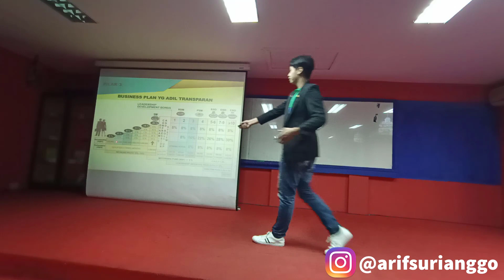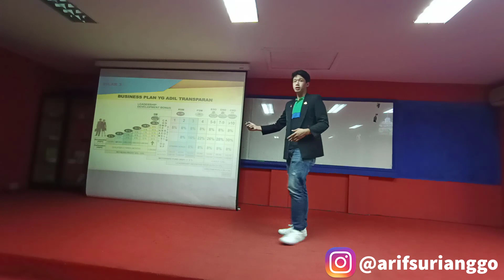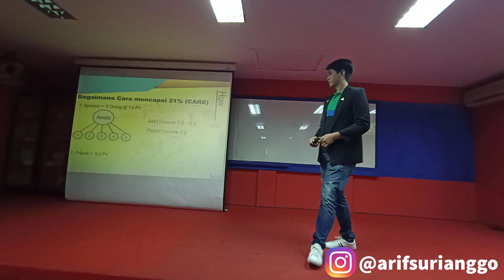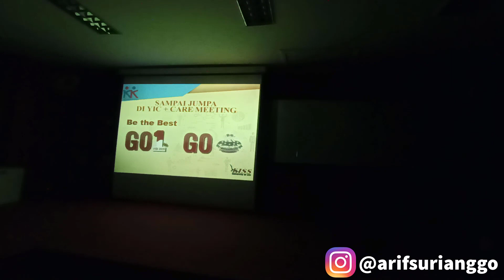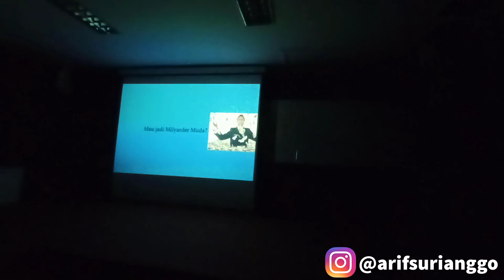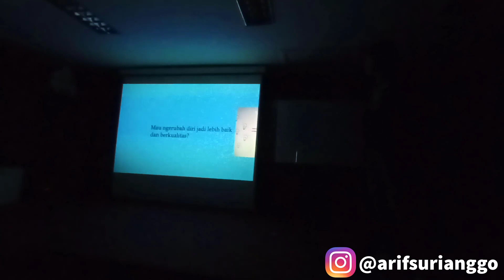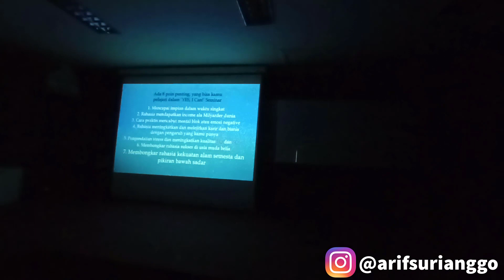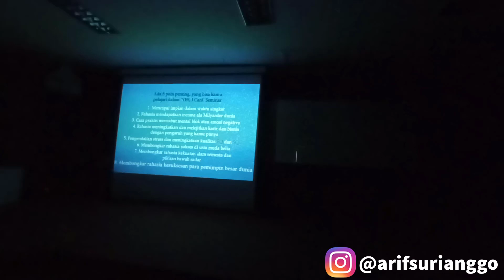New Reseller Training By Crown Star Director Termuda CSD Adriel Edgard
Cara Mengembangkan Bisnis KK Indonesia | New Reseller Training Komunitas YES !!! 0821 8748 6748 (WA)

New Distributor Training) adalah Pelatihan bagi distributor baru di KK Indonesia untuk diberikan cara-cara menjalankan bisnis ini dengan cepat, tepat dan mudah

Tik Tok : Arif Surianggo / Komunitas YESFAMILYPRENEUR

Bagaimana Cara Mendaftar dan Bergabung di Komunitas YES | Apa itu Komunitas YES
Tonton video ini sebelum bergabung dengan Komunitas YES!
TANTANGAN 100 HARI PERTAMA PEMULA DI KOMUNITAS YES
Cara Bergabung Di Komunitas YES ?
Apa sih itu Komunitas YES ??? temukan jawabannya disini ! | chandraputranegara​​​​​ successbefore30​​​​
Keuntungan dan Cara Bergabung Komunitas YES Mulai Juli 2019 SuccessBefore30​​​​​
JOIN KOMUNITAS YES CHANDRA PUTRA NEGARA hanya 99.000 ? WEBMINARKOMUNITASYES2021​​​​ IMUN​​​​ INCOME​​​​ IMAN​